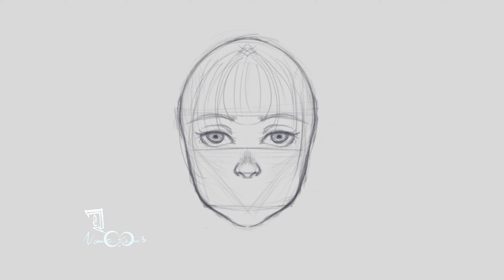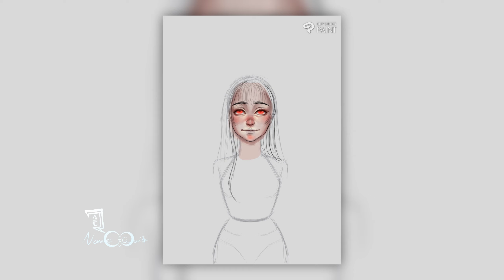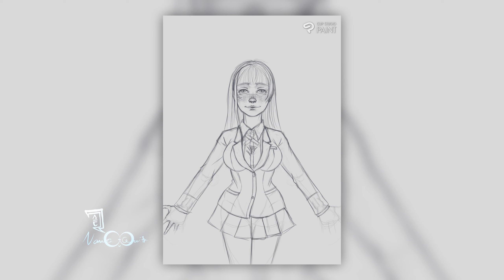Jabami Yumeko Fan Art- Speed Paint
More of my artworks?

My other speed paint video:
Lady Dimitrescu Fan Art: 6 min-ART VIDEO PROCESS